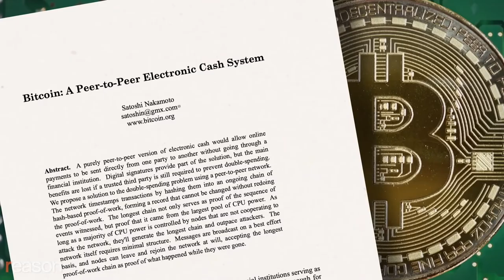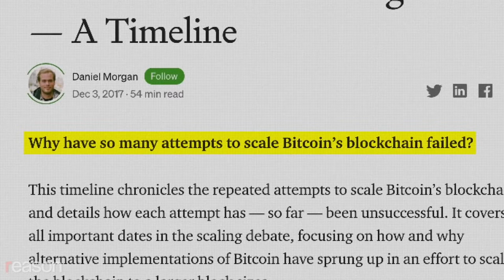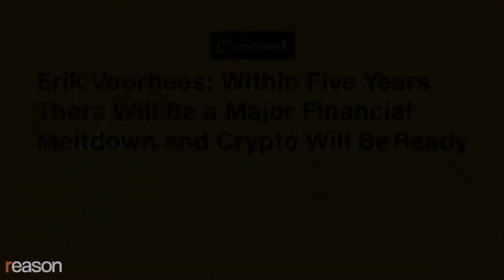[Interview] Erik Voorhees - Governments Can't Stop Bitcoin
The ShapeShift founder and early pioneer in the space talks about why bitcoin poses an existential threat to fiat money.
Few figures in the bitcoin community are as controversial and visionary as Erik Voorhees, founder and CEO of the cryptocurrency exchange ShapeShift.

Back when cryptocurrency was in its infancy and its conferences included lectures delivered to empty rooms, Voorhees was helping to popularize bitcoin's unique attributes with an unregulated online casino called SatoshiDice.

After he sold SatoshiDice, Voorhees was investigated by the Securities and Exchange Commission (SEC) and was fined $50,000, observing that the investigators didn't seem to understand bitcoin. "As much as I hated government before," he recalled, "then I was like, 'man, this is what these people do, go around ruining innocent people's lives.'"

The son of libertarian businessman and writer Jacques Voorhees, he discovered bitcoin in 2011 while living in New Hampshire as a member of the Free State Project. Voorhees was employee number three at BitInstant, an early exchange backed by Cameron and Tyler Winklevoss and whose founder, Charlie Shrem, ultimately went to prison on charges of operating an unlicensed money-transmitting business.

Unlike bitcoin maximalists, who insist that bitcoin is the only cryptocurrency with any viable future, Voorhees maintains that other coins do serve a purpose.

In 2017, as fees on the network were climbing, he controversially backed an unsuccessful attempt to scale up bitcoin's ability to process transactions, which critics said would have weakened the network's security and decentralized structure.

At the Bitcoin 2021 conference in Miami, Voorhees talked to Reason TV about the immense growth not just in the market caps of cryptocurrencies but in their economic and cultural legitimacy, the ways they challenge central banks and political power, why he believes in multiple coins, and continuing innovation in digital currency.

Original publication by Reason TV

- 𝐎𝐥𝐢𝐯𝐢𝐞𝐫 𝐁𝐎𝐒𝐒𝐀𝐑𝐃